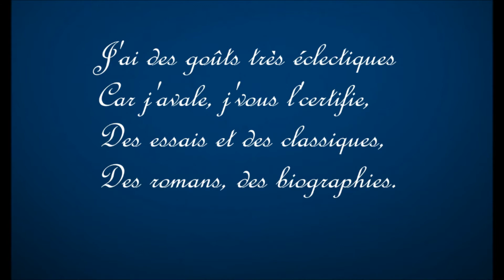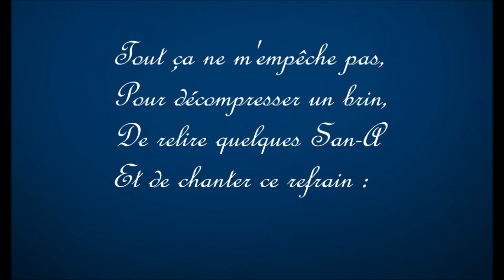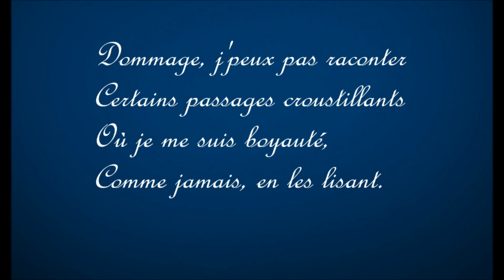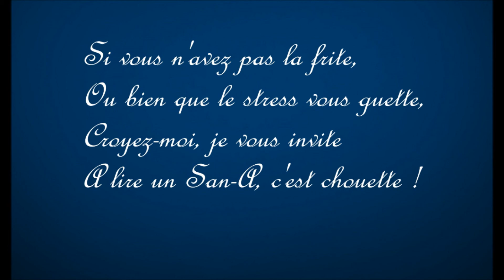Et bon an mal an (Hommage à San-A) (chanson perso)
En cas de panne sèche... de lecture, j'ai toujours un San-A pour la soif !